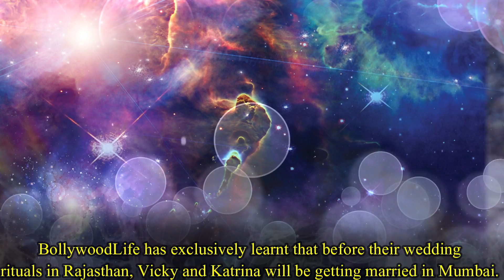Finally, Katrina Kaif and Vicky Kaushal are Getting Married in This Week